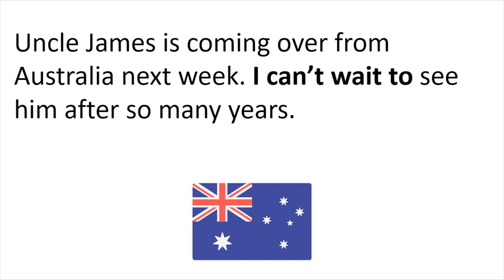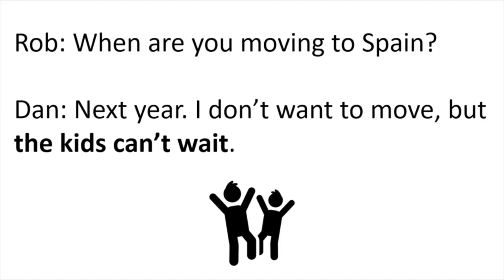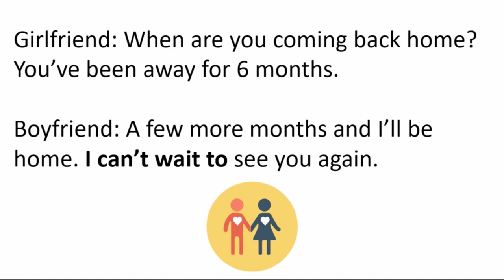Ethiopia: የእንግሊዝኛ ቋንቋ የንግግር ልምምዶች/ Learn English In Amharic/ I can't wait..